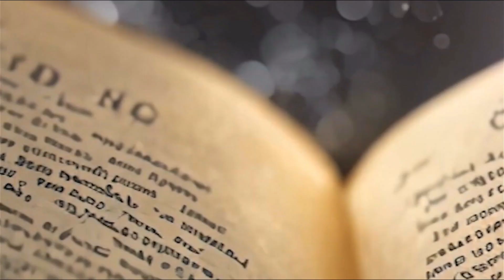Verse of the Day by Fridah Kerubo 02-09- 24#ensakia#verseoftheday#ndizitvnews